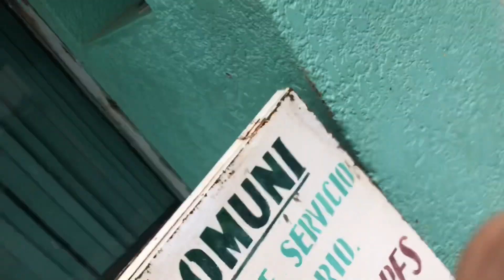EL PARQUE DE LA CIUDAD EN DODNE VIVO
Hola amigos en la aventura de hoy tenemos una pequeña caminata hasta el dentista y ala cruzar por el parque alguien comenzó a gritarme al verme grabar luego les contaré a qué se debe 😂😂😅 saludos a todos